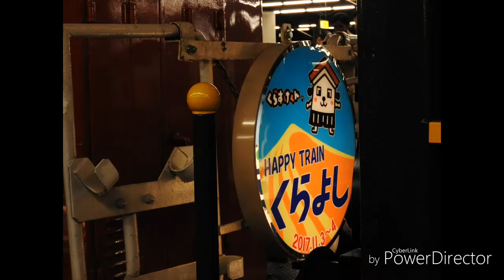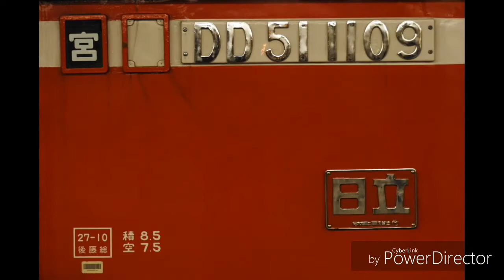HAPPY TRAIN くらよし 尼崎駅到着＆大阪駅発車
編成↓
DD51-1108＋14系サロンカーなにわ５両
サロンカーなにわ５両を使用したツアー、
｢HAPPY TRAIN くらよし｣
尼崎駅到着 9704レ
大阪駅発車 回9706レ
待ってるよ！！